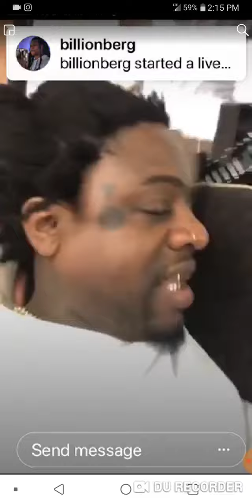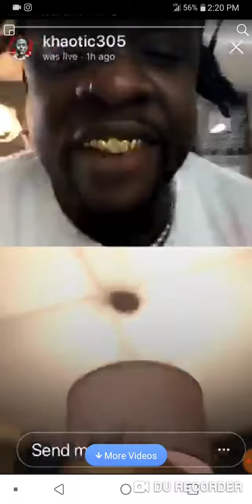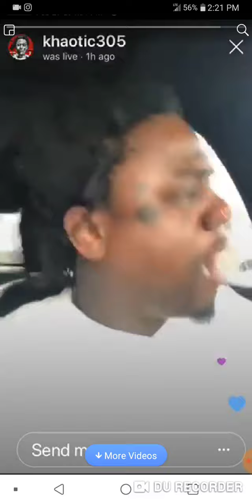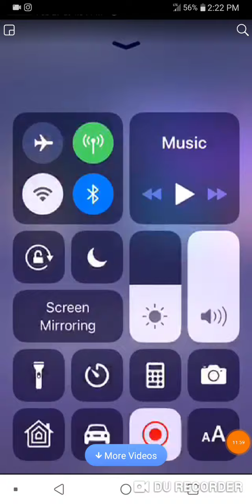Khaotic Argues On IG Live With SukiHana🤦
Khaotic explains the his side of the story with the SukiHana situation then SukiHana joins his live & things went sour. They started exposing each other😲 Do you think he's wrong or no?🤷